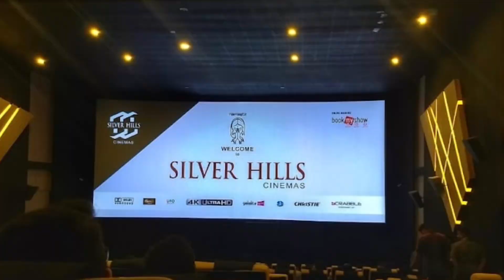Silver Hills Cinemas Thodupuzha | 4K Laser Dolby 7.1 | Idukki Theatres | FOC